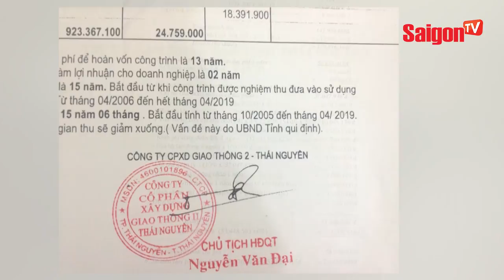Xử phạt nam thanh niên chạy xe máy thả 2 tay đổ đèo Prenn - SAIGONTV